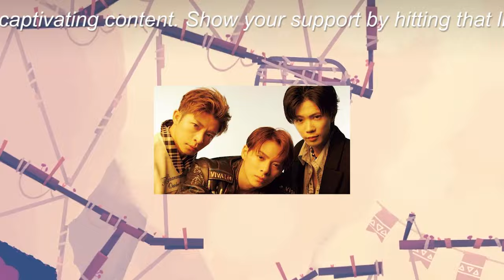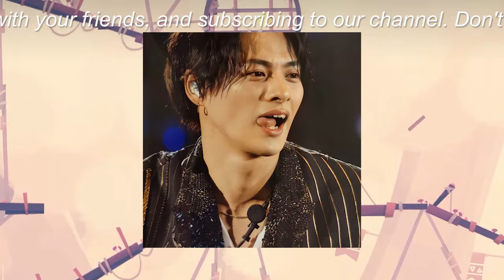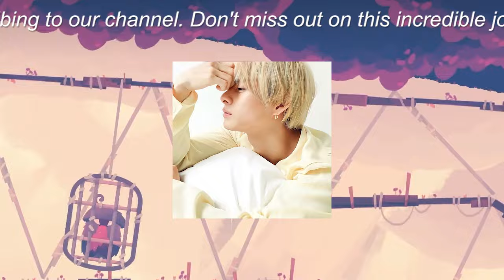【平野紫耀】平野紫耀、神宮寺勇太、岸優太―"Number_i"が"NYLON JAPAN GLOBAL ISSUE04"の表紙を飾り、ファンを感涙へと誘う